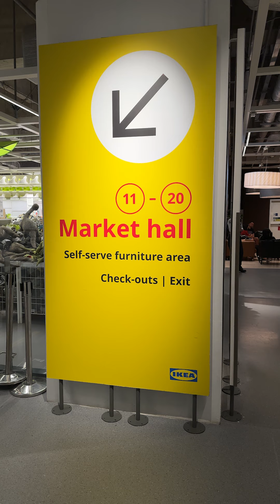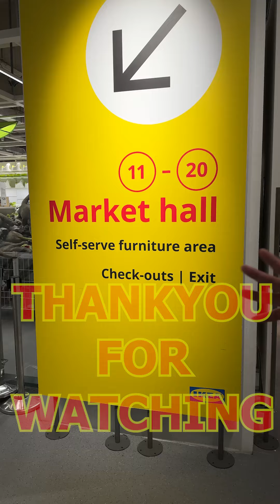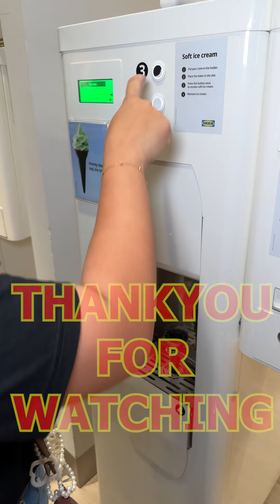Trending BLACK HOTDOG O NINJA DOG sa IKEA PASAY